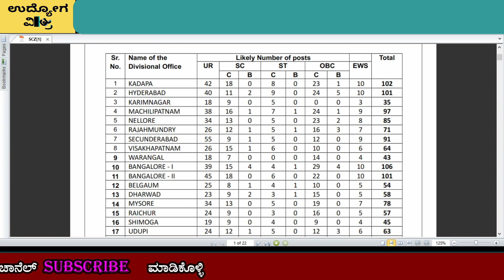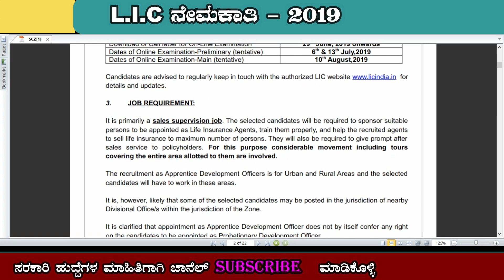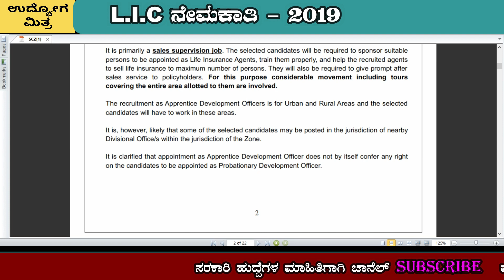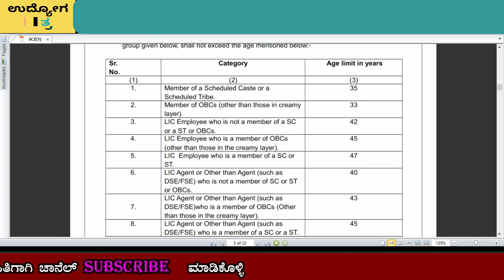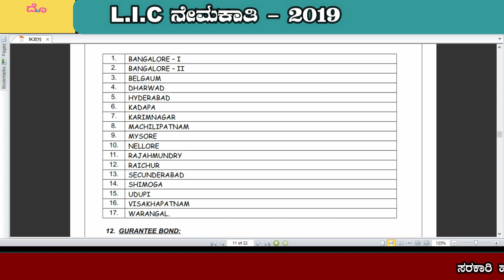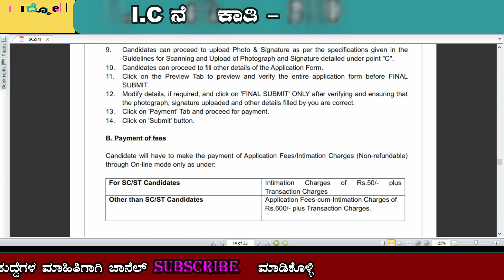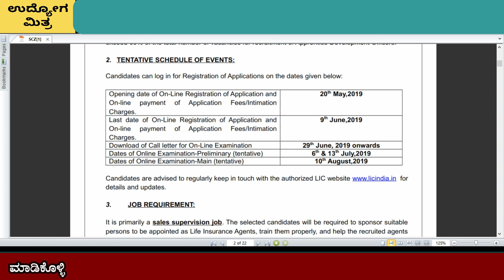ಕರ್ನಾಟಕದಲ್ಲಿ ಭರ್ಜರಿ ನೇಮಕಾತಿ ಒಟ್ಟು 562 ADO ಹುದ್ದೆಗಳ ನೇಮಕಾತಿಗೆ ಅಧಿಸೂಚನೆ ಪ್ರಕಟ/ job news Karnataka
ನೇಮಕಾತಿ ಅಧಿಸೂಚನೆ